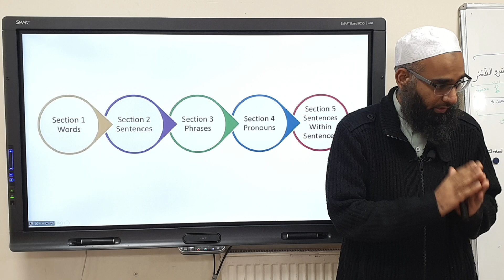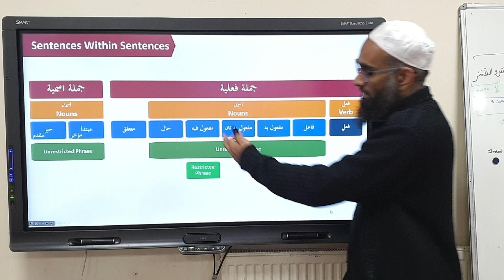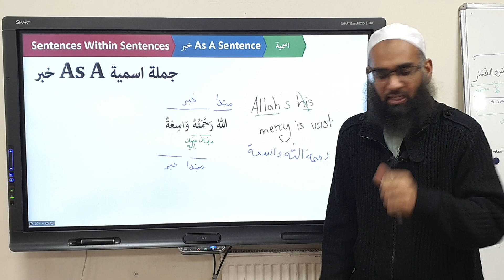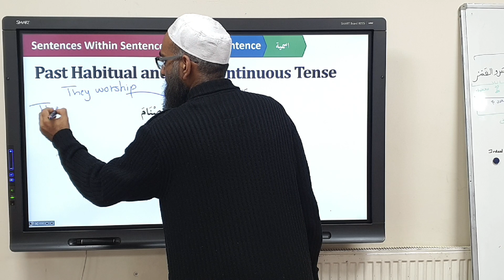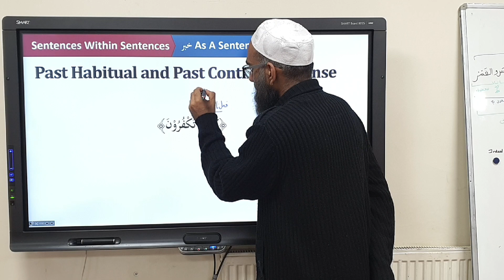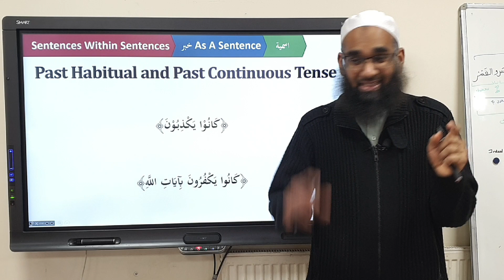First Steps To Understanding Nahw Level 1 Lesson 50B خبر As A جملة فعلية